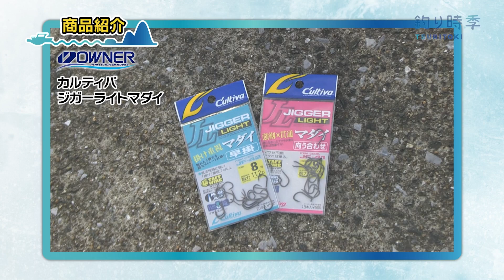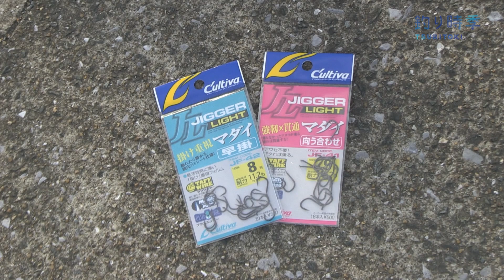【釣り時季】玄界灘タイラバゲーム！チェンジアップシリーズで真鯛を狙う！